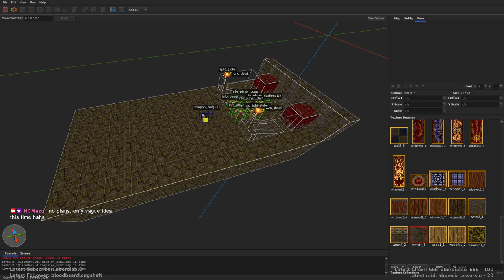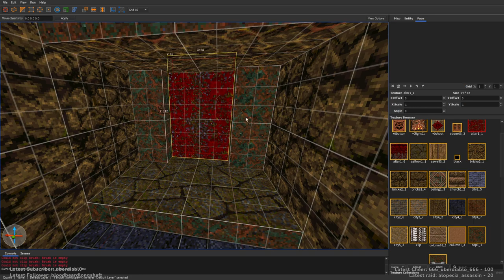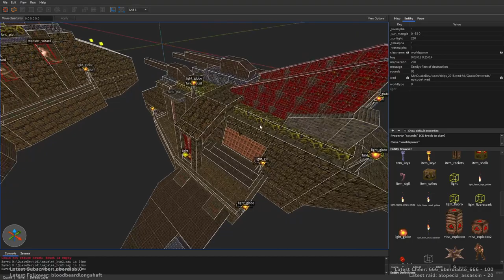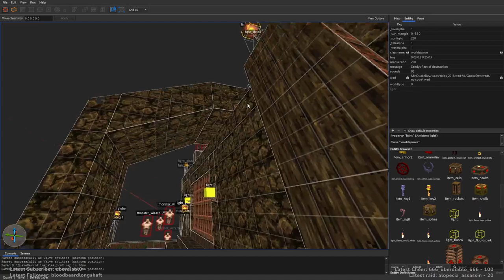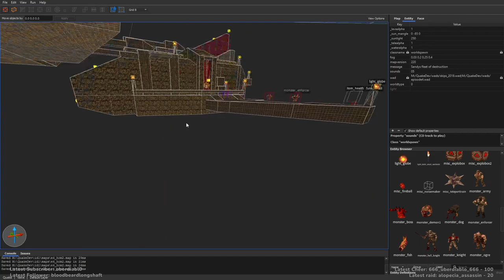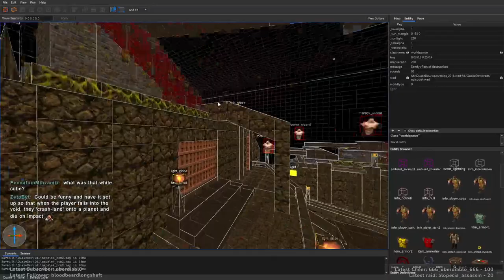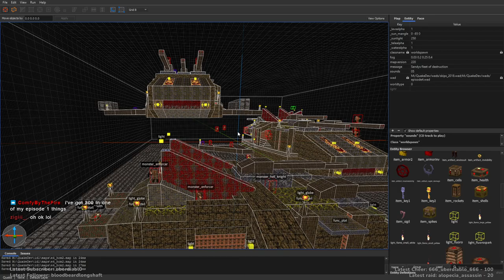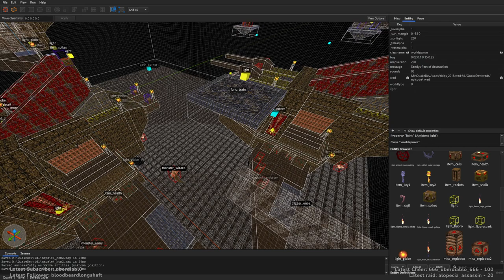Quake Mapping - Quoffee2 ep4 map 2 (stream vod)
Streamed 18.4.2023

Building a second map for Elder World theme for Quoffee2. This was used as a secret map of the episode because of pretty wild theme I went with haha.